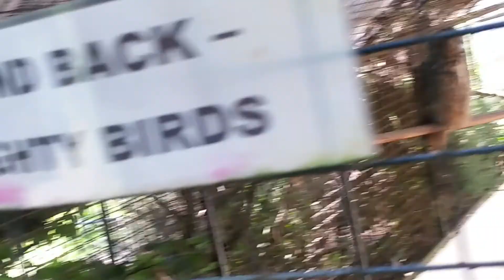KnoxWood Wildlife Sanctuary